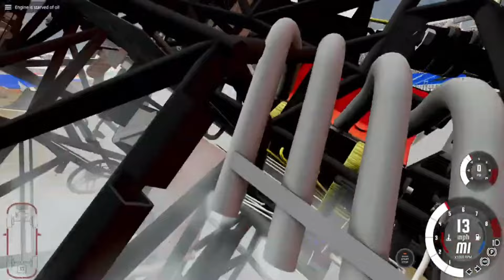INSANE MONSTER TRUCK BeamNG Drive MONSTER JAM FREESTYLE With RRC Family Gaming! #35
Infraction- Riders

Join RRC Family Gaming, as we ReMiX a Past Monster Jam LIVE Stream with music!

Check them out as they have diecast Monster Truck videos and more.  You can click directly on their YouTube Name Tags to go directly to their channels.

Infraction- Riders

Omni Slim -

Quincas Moreira -

HEVENO - No Fear